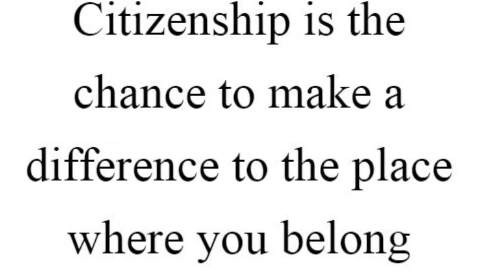5th Grade Awards ‑ Made with FlexClip